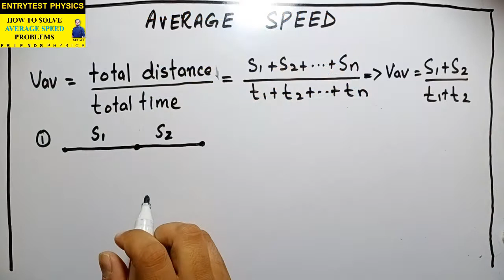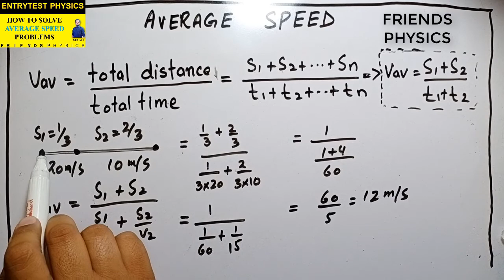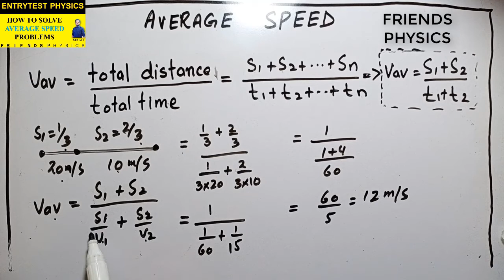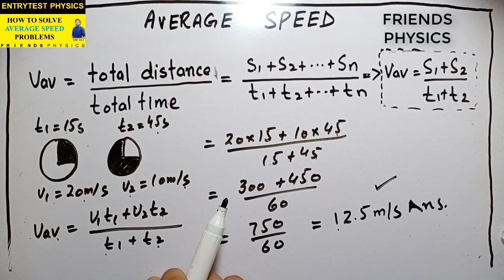MDCAT PHYSICS | SIR ALI | LECTURE 04 | AVERAGE SPEED PROBLEMS